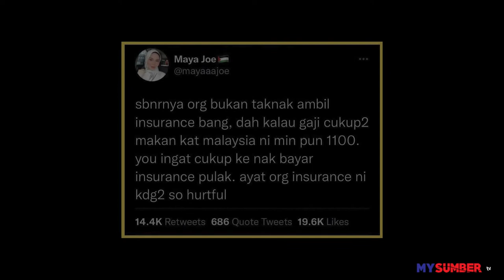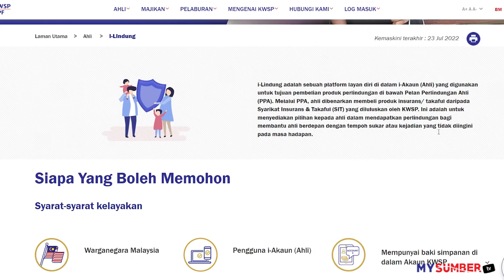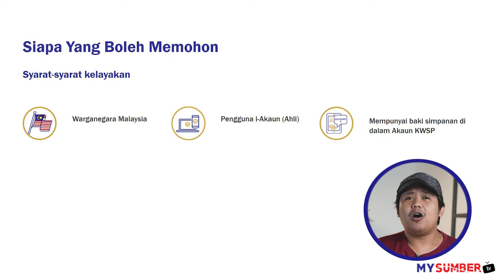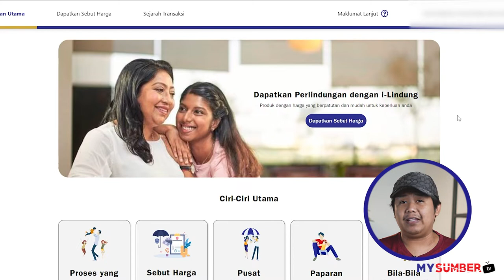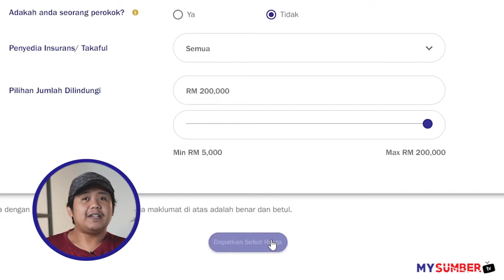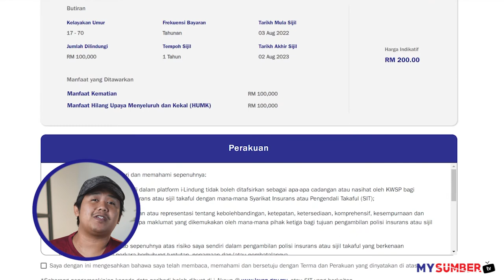Cara Mohon i-Lindung KWSP. Takaful Insurans Serendah RM4 Sehari, Bayar Terus Setahun Guna KWSP Je!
Masih ramai tak tahu cara mohon i-Lindung KWSP. Takaful insurans murah bayar guna KWSP je! Ini caranya